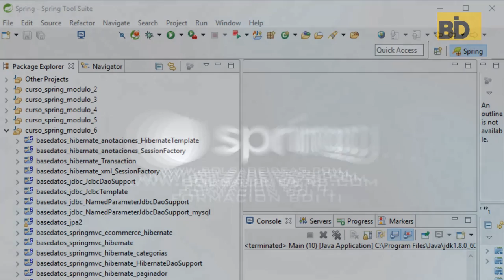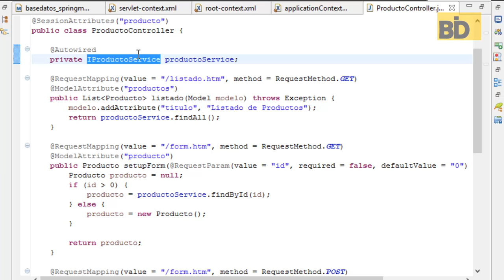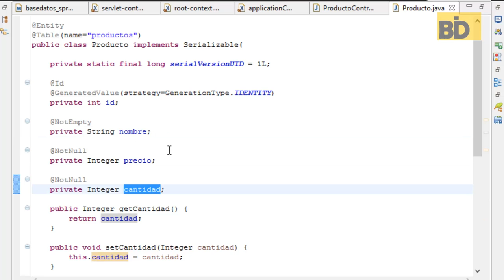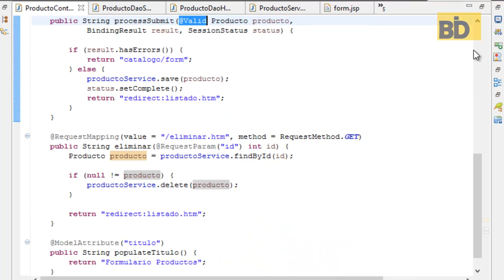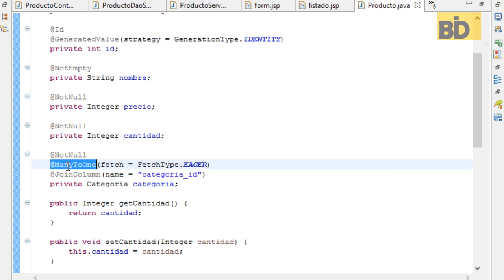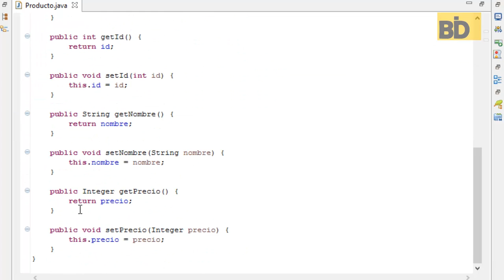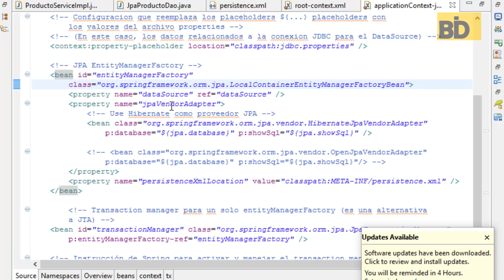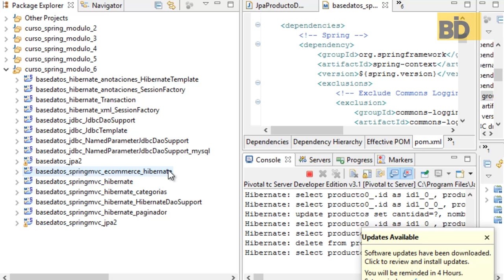Curso Spring: Módulo 6 - Hibernate ORM Web MVC